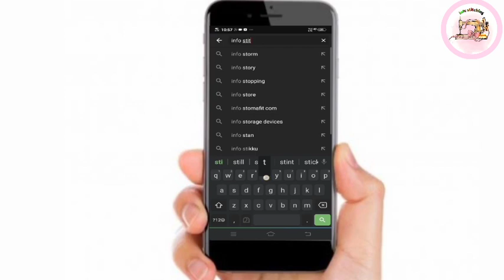tailoring practices for a beginner,EPISODE-10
In this episode, we do the basic stitching practices for a beginner.here we practice how to stitch different shapes.
stitching practice in tamil,
stitching practice malayalam,
blouse stitching practice